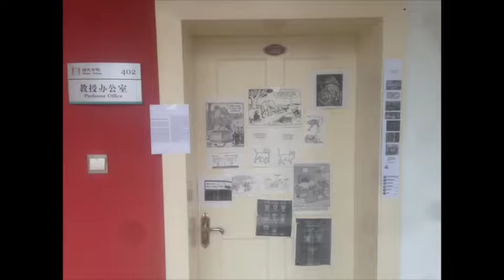„Platformökonomie“ - Vergesellschaften statt Teilen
BEITRAG zum WIRKLICHEN G20-Treffen, dem
GIPFEL FUER GLOBALE SOLIDARITAET
„Digitale Plattformen“, „sharing economy“, „crowd working“ sind neue Begriffe, an die sich Hoffnungen, aber auch Sorgen knüpfen. Laptops, Tablets und Smartphones revolutionieren die Arbeitswelt – tun sie das, und wenn ja, wie? Im Workshop soll unter Beteiligung von Prof. Peter Herrmann diskutiert werden, ob und wie sich unser (nicht nur Arbeits-) Alltag durch diese Digitalisierung verändern könnte und wie wir darauf reagieren.
Dieser Beitrag speziell versucht, die Änderungen der Kapitalstruktur herauszuarbeiten - die Schlussfolgerung ist einfach: Vergesellschaften anstatt Teilen.